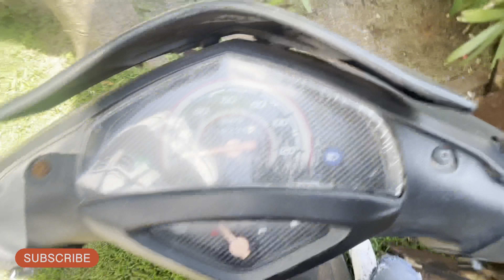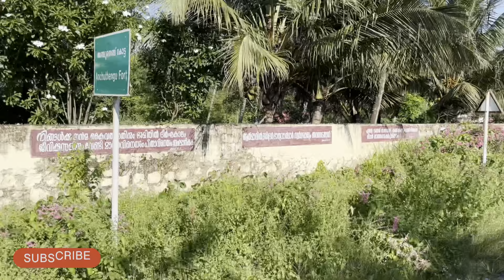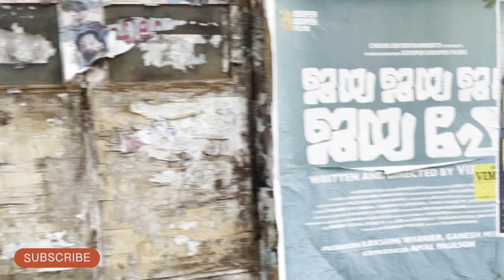ಕೇರಳ ಮೊದಲೆನೇ ದಿನ||Kerala||Varakala||Mysore To Kerala||Part 1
Mysore to Kerala
banglore to Kerala

Pls share video more updates ☺️